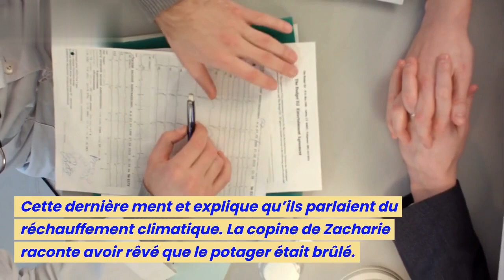Ici tout commence (spoiler) : La gaffe de Laetitia, Antoine découvre le secret de Souleymane